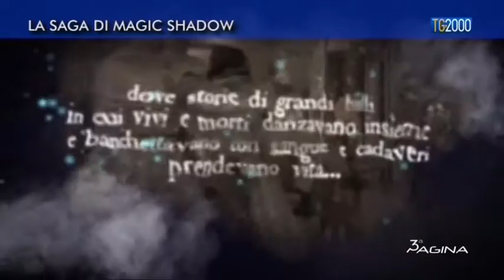Terza Pagina: la saga di Magic Shadow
Terza Pagina: "la saga di Magic Shadow" di Luigi Ferraiuolo